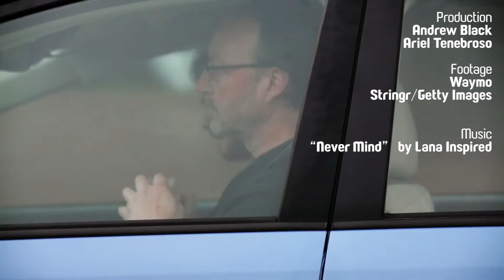تسعى شركة «وايمو» للحصول على رخصة اختبار سياراتها في ولاية كاليفورنيا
تسعى شركة "وايمو" للحصول على رخصة لاختبار السيارات ذاتية القيادة في كاليفورنيا، ولا ريب في أن هذه الخطوة تعد تطورًا هائلًا للتقنية التي تعتمدها شركة "وايمو"